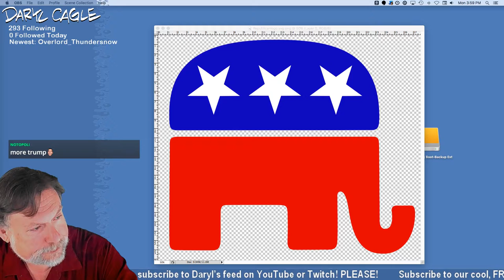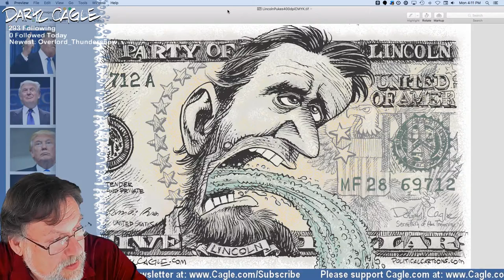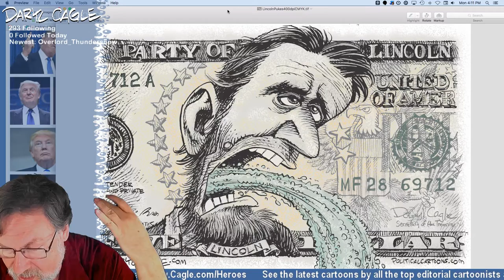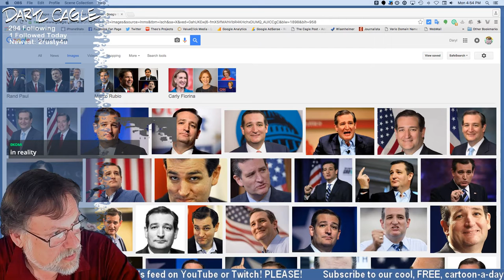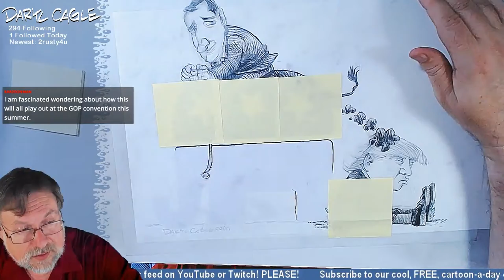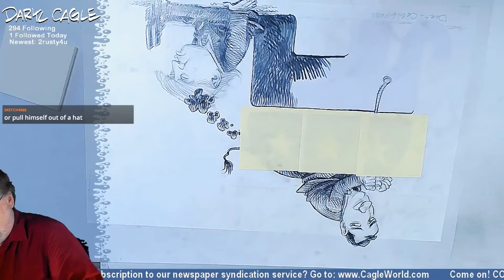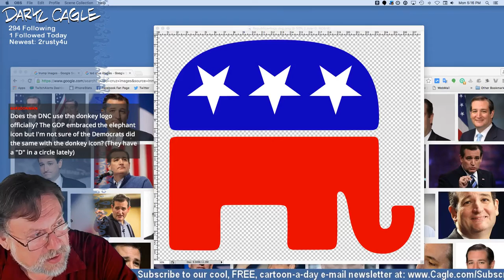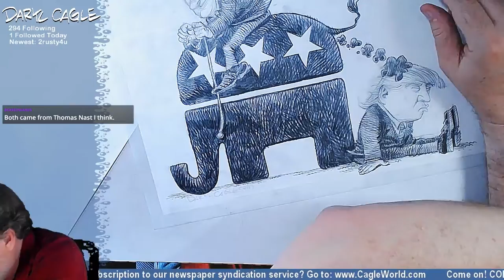Cruz, Trump and GOP Elephant Poop! Part 1 of 2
I'm drawing the GOP elephant poop cartoon in glorious pencil in this cartoon!